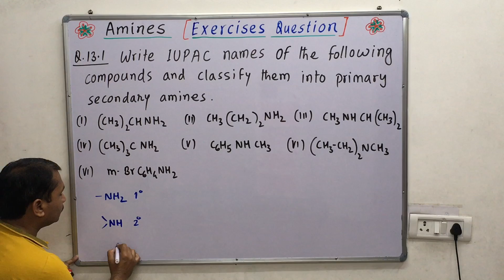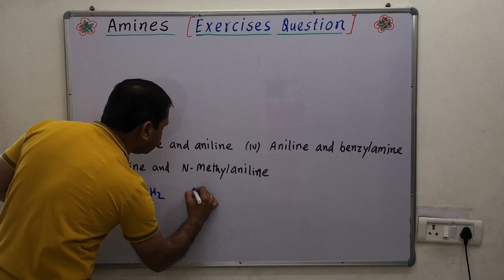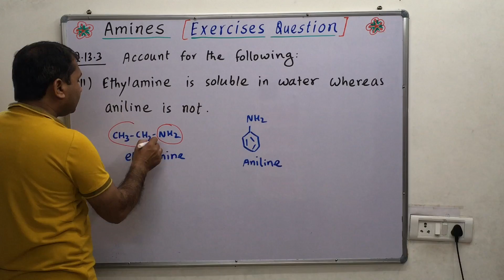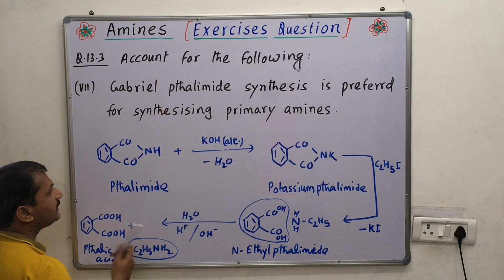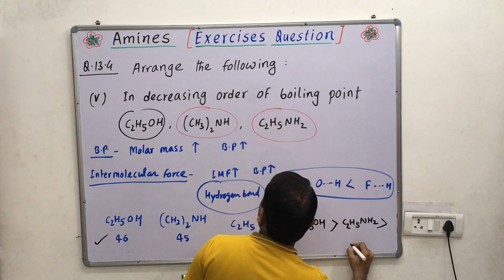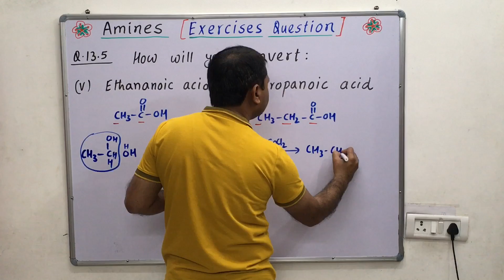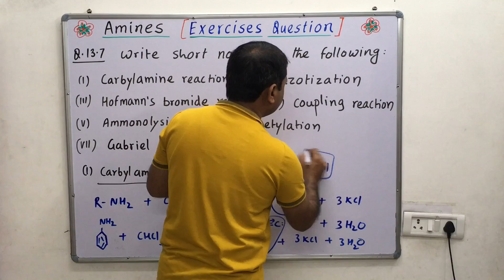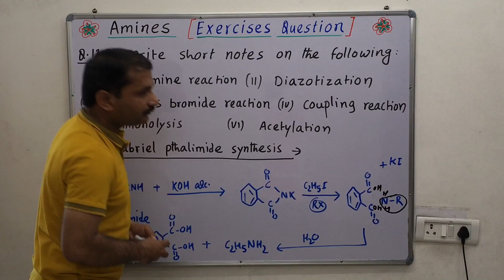Amines (Exercise Questions 13.1 to 13.7) Class-12,unit-13 NCERT CHEMISTRY